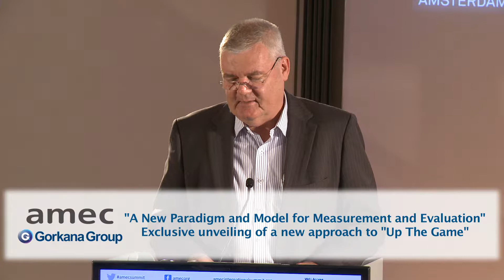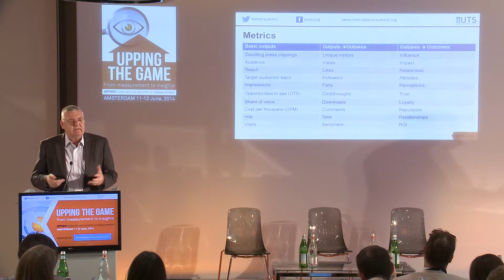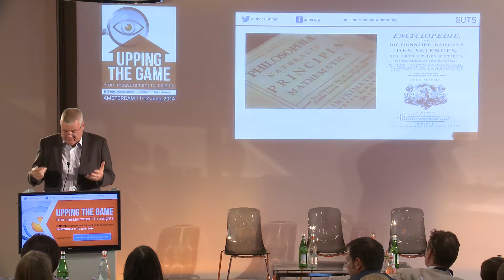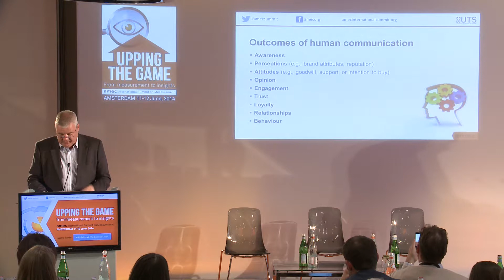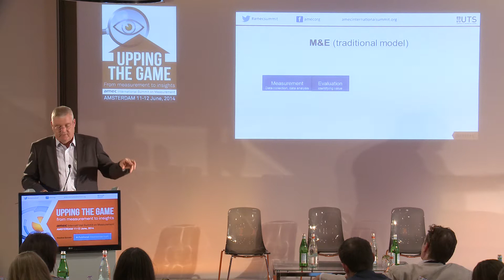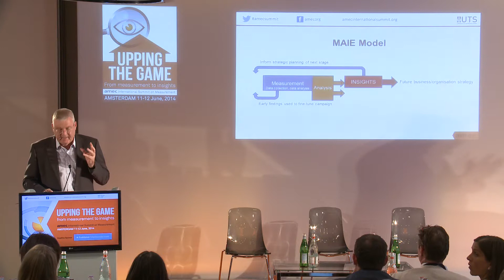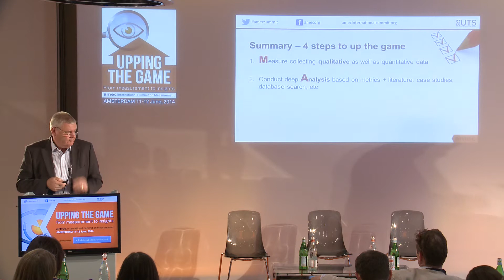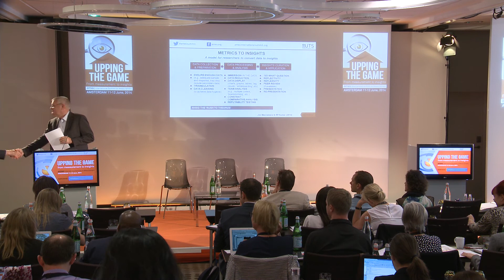15:00 Professor Jim Macnamara